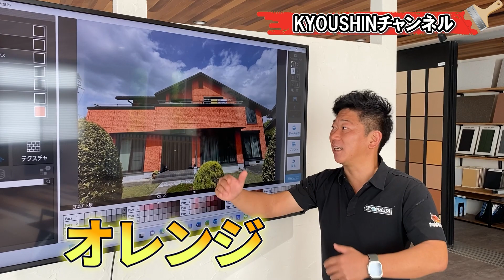【比較】シミュレーションは正確なの？実際の色と比べてみた！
今回の動画はシミュレーションと実際の色を比較してみた！
気になる事があればコメント欄、もしくは是非お問合せ下さい！